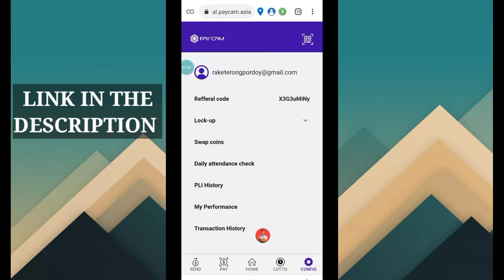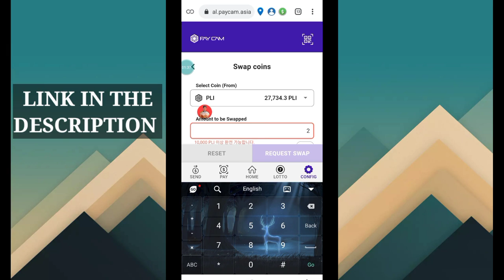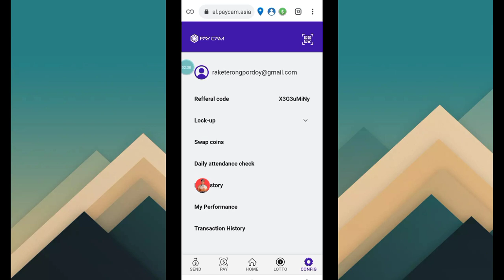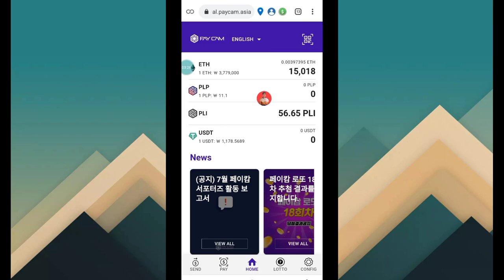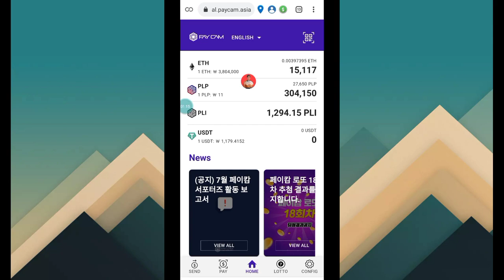PAYCAM ASIA | KUMITA AKO NG P17,000 EARN FREE